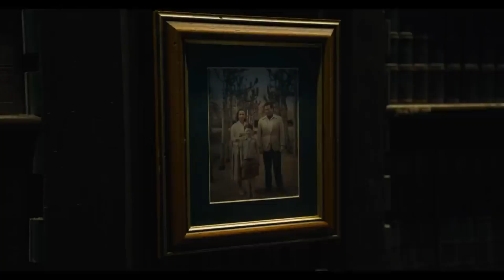The Flash BREAKDOWN : Yeh deside karega DCU Ka Future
Mellopine :- The Flash trailer breakdown flash trailer batha rha hai dceu ky badh annie wala dc flim kytna important the flash trailer review mhi yeh bolna chaho ga ki isee the flash trailer ky breakdown sai kuch theory aur most important moment Micheal keaton ky batman hoga .The flash ka trailer bathow jadha late hogaya tha because of kuch reason sai lekin the flash aah gaya hai tu video kaisa laga comment mhi bathana tab mile thy next video mhi .

check this playlist link

this video is for just entertainment and review the movies purpose only.Copyright Disclaimer Under Section 107 of the Copyright Act 1976, allowance is made for "fair use" for purposes such as criticism, comment, news reporting, teaching, scholarship, and research.